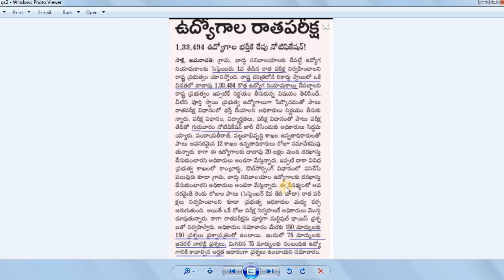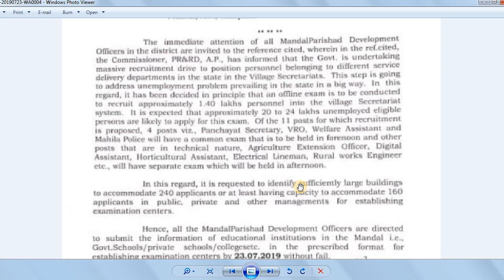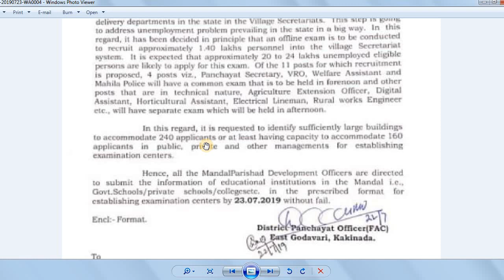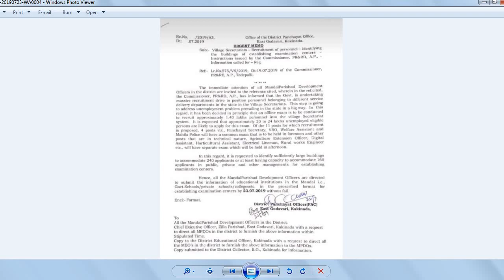AP Grama Sachivalayam| రాష్ట్రవ్యాప్తంగా 24 లక్షల మందికి ఒకే రోజు ఒకే పరీక్ష|how to apply more posts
AP Grams Sachivalayam| రాష్ట్రవ్యాప్తంగా 24 లక్షల మందికి ఒకే రోజు ఒకే పరీక్ష|how to apply more posts